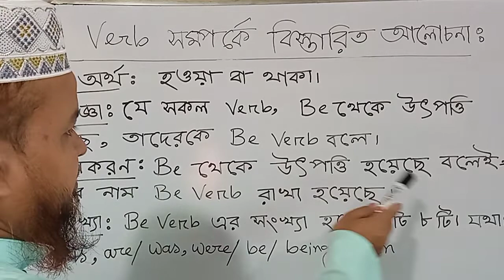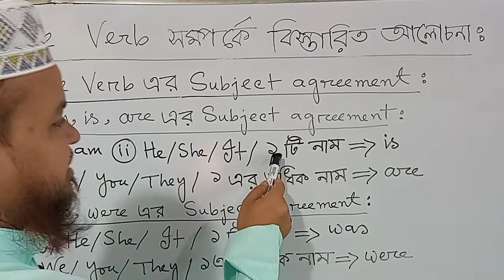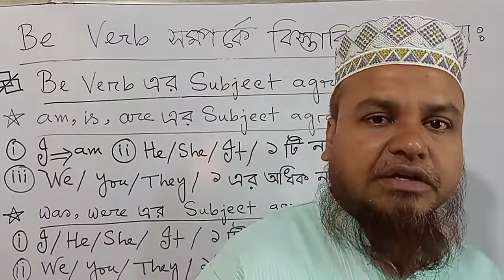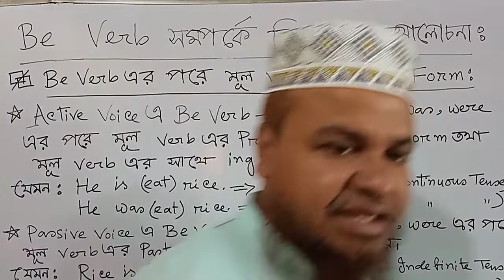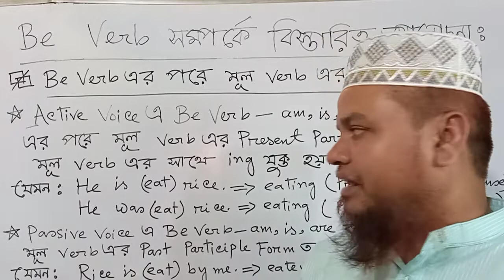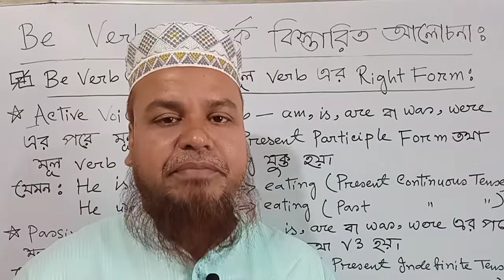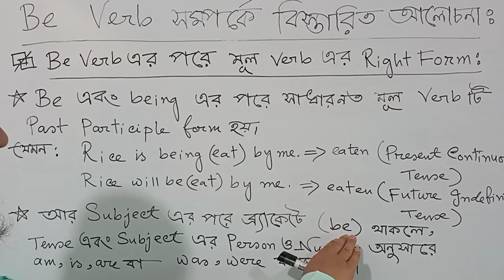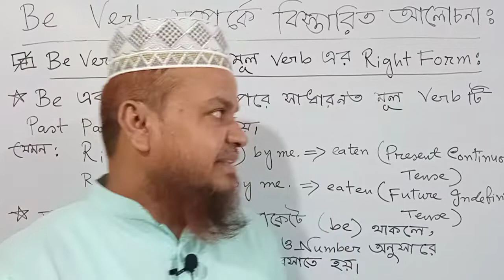Be Verb (সম্পর্কে খুব গুরুত্বপূর্ণ আলোচনা)